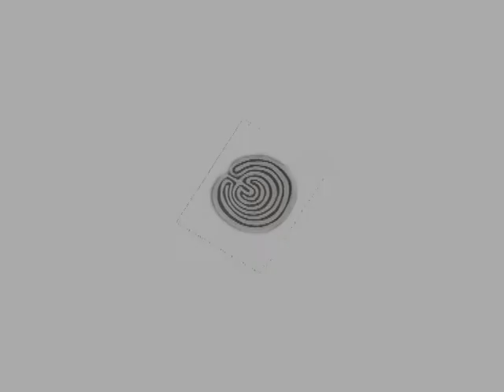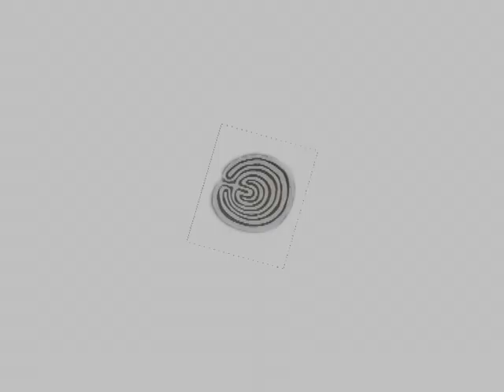LabyrinthSf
Sensory Theatre Labyrinth - Sofia 9 - 21 sept 2008